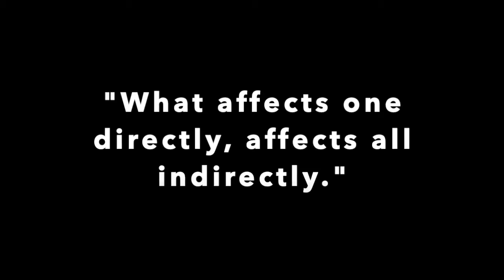OurStory - MLK Saratoga & National Museum of Horse Racing Partnership 2021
Meet Linsday Doyle, Museum Educator from the National Museum of Racing and Hall of Fame, and learn more about African American contributions to racing with their film event this Saturday 1/16 at 1pm. Find details, links, and RSVP to this event AND to the many events throughout Dr. King Celebration Weekend